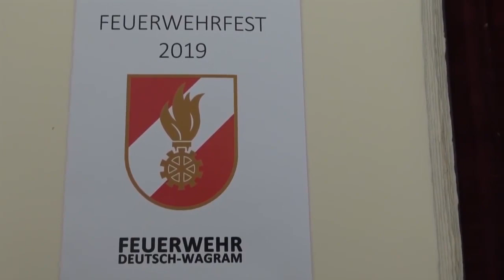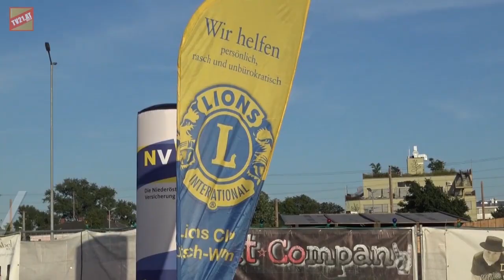TV21 Beiträge DEUTSCH WAGRAM 2019